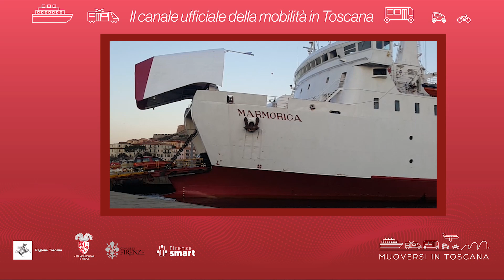Muoversi in Toscana - Edizione delle 16 del 21 luglio 2024